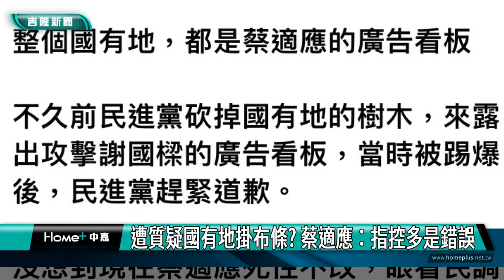蔡適應｜遭質疑國有地掛布條? 蔡適應：指控多是錯誤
(中嘉新聞記者黃紹銘/基隆採訪報導) 選戰進入最後階段，基隆大街小巷，都插滿各種旗幟，但許多地點其實是違法，基隆市環保局展開全市稽查，不分藍綠，只要有違規懸掛布條及旗幟，通通拆下帶回集中處理。而針對國民黨前台北市議員羅智強就指控，民進黨基隆市長候選人蔡適應，有違規懸掛看板，此蔡適應回應，很多布條是掛在私人土地，也有經過地主的同意，如果有影響到交通，已經拆除。